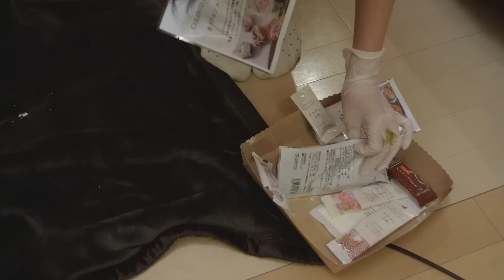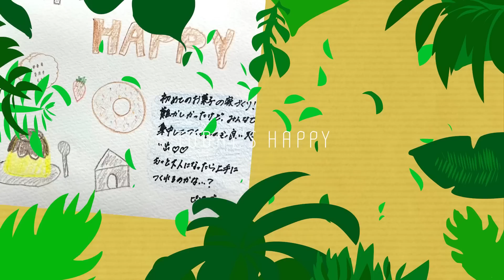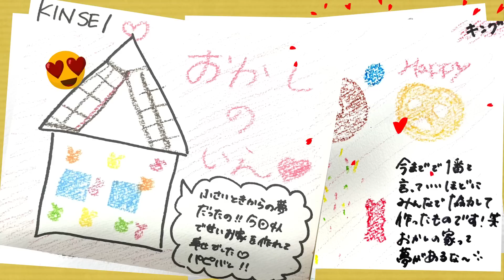【バレンタイン】「りんご娘のRight-on!Happy」 ーバレンタイン おかしのお家でチョコフォンデュー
第2.4金曜日配信「りんご娘のRight-on!Happy」
☟オフショット更新中！

りんご娘が地元・青森県を遊び尽くすWEB番組！
4人が挑戦したい内容を考え、企画を通して叶えていきます。その他にも話題の流行や季節ごとのアウトドア体験など、普段なかなか見ることができない自然体のりんご娘をお届けいたします！

もうすぐバレンタインデー♡ということで今回は、みんなでお菓子の家作りに挑戦！思い思いに飾りつけをするがなかなかうまくいかない…？！無事に完成するのか…最後まで是非お見逃しなく！

〇ロケ地
モヤヒルズ　ケビン

〇hair & make-up
ERiKA

ー着用商品ー
【ピンクレディ】
ポンチパーカー/¥3,900(税込)/ホワイト(0090)

カラーセミワイドパンツ/¥3,900(税込)/オレンジ(0065)

【スターキングデリシャス】
メッシュニットレイヤード/¥3,900(税込)/オレンジ(0065)

【Right-on限定】 フルジップスカート/¥8,690(税込)/オリーブ(0039)

【はつ恋ぐりん】
スナップカーデ/¥7,900(税込)/ダークベージュ(0077)

無地クルーネックスウェット/¥5,500(税込)/レッド(0047)

クライミングスカート/¥5,900(税込)/グレー(0095)

【金星】
スリットネックニット/¥3,900(税込)/オレンジ(0065)

ラウンドビッグシルエットロンT/¥2,750(税込)/ホワイト(0090)

ストレッチタイトスカート/¥3,900(税込)/ダークグレー(0097)